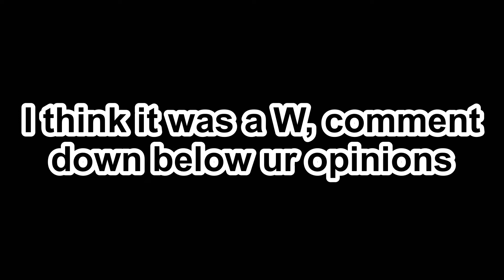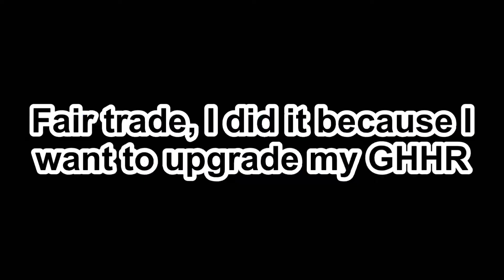BRUH!!! I OVERPAYED - Pet Simulator X - (Trading Montage 6)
Today we played pet sim x and I did a trading montage and overpayed